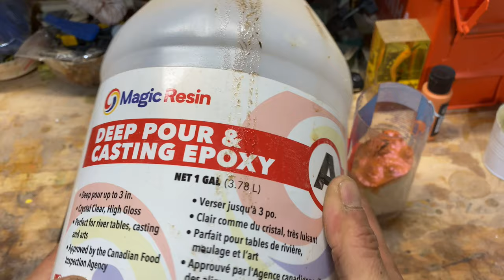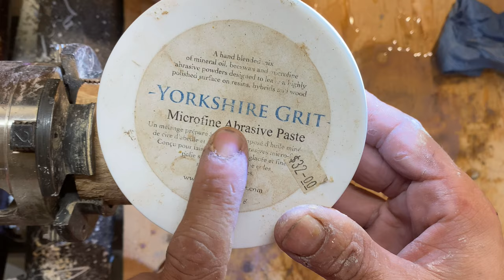Wood Turning - Centipede in Resin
I found this little buddy when I was helping a friend. So i decided to keep it and make a casting with resin. I always use the resin from magic resin, I use also a beautiful piece of a maple burl

Thanks, magic resin for the support